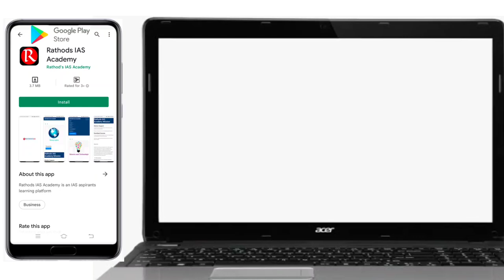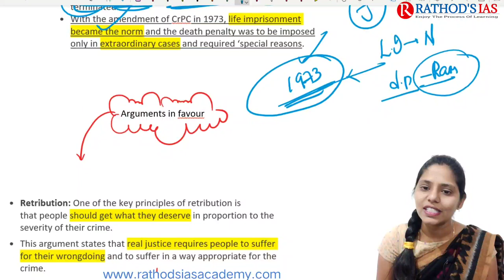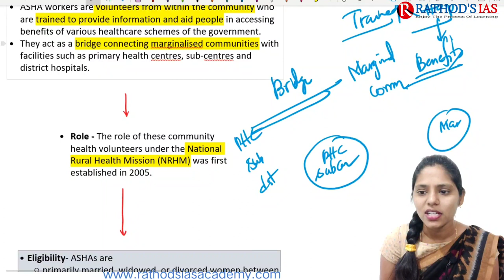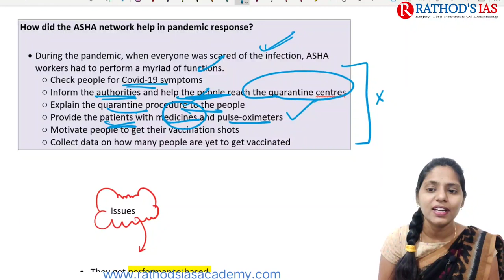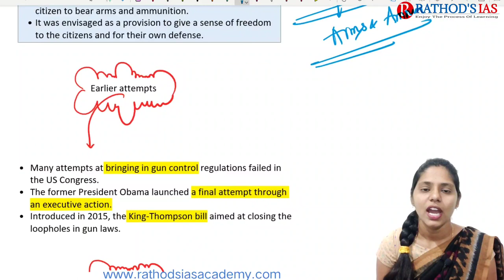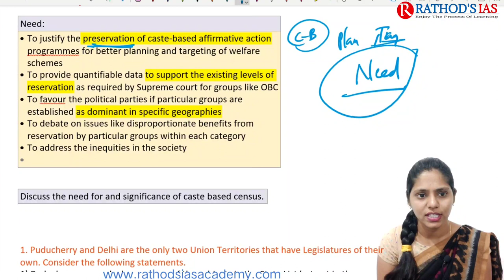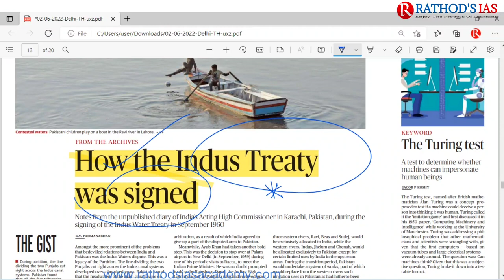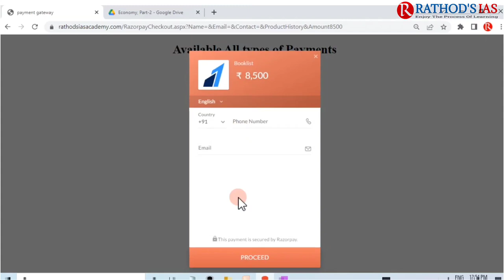02 June 2022 | The Hindu Newspaper Analysis in English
02 June  2022 The Hindu Analysis and The Hindu Editorial Analysis